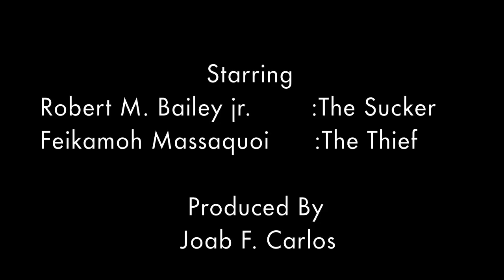Canon 60d - Trust and Other Things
Canon 60d Short Film